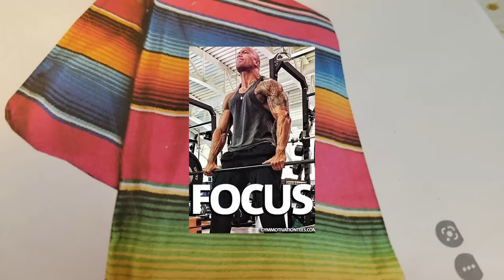Next Level Serape Tumbler with Airbrush Alcohol Inks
This airbrush serape design gives a good basic understanding of sequential painting with alcohol inks, which works because they are transparent. It can be confusing to think about at first but WOW does it really help streamline painting multiple colors!
This serape design with tape took up all my time so I will do the freehand airbrush serape on a separate video, that way you are able to get as much value from each technique as possible! So I technically didn't lie when I said I was doing two.

*GET AN AIRBRUSH!!!*
🎨 Starter Airbrush & Compressor Combo
🎨 IWATA Airbrush Set I prefer (Best airbrush in the world!)

🎨 COMPLETE SET OF ALCOHOL INKS with NEW COLORS!! Ranger Tim Holtz Alcohol Ink Set

🎨 Epson Premium XP-7100 (printer I used)

🎨 Printable Vinyl (what I used)

🎨 Paper Cutter

🎨 MagicFly 50 Pak Assorted Glitters

🎨 CCDIY UV Resin

🎨 CCDIY UV Light

🎨 POSCA Markers Set

🎨 3M paint respirator

🎨 Matte Cleare

🎨Pac-Man Color Changing Coffee Mug

🎨 Wokok Sublimation Inks ( Non EcoTank)

🎨 Wokok Sublimation Paper

🎨 Epson Eco Tank 2760

🎨 Tall Double-Door Countertop Oven

🎨 Heat Tape

🎨 Painters Tape

🎨 Shrink Wrap Sleeves

🎨 Createx Candy2.0

🎨 Createx Wicked Set (various options)

🎨 Createx Illustration Set (various options)

🎨 Createx 4030 & 4012 Set

🎨 Tulip Dimensional Glow Paint

🎨 Rust-Oleum Glow Max

🎨 Metal Stir Sticks reduce bubbles in epoxy

🎨 Flat bottom Epoxy mixing cup reduce bubbles

🎨 Woodgrain Colors Alcohol Ink Set

🎨 Cricut Brand Printable Vinyl